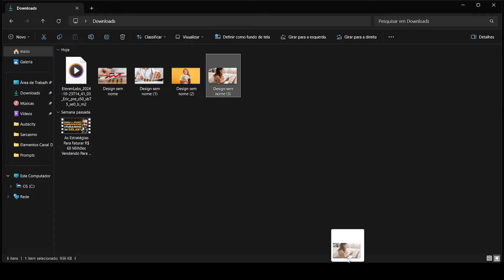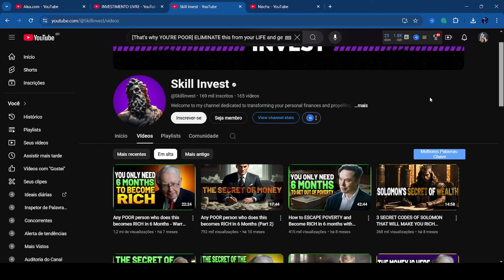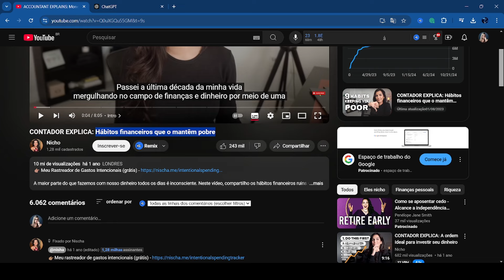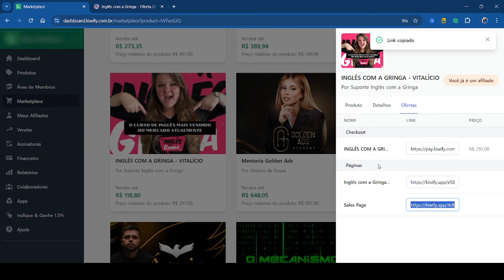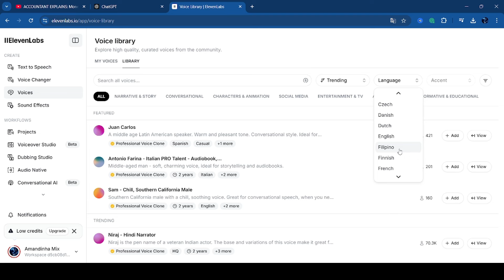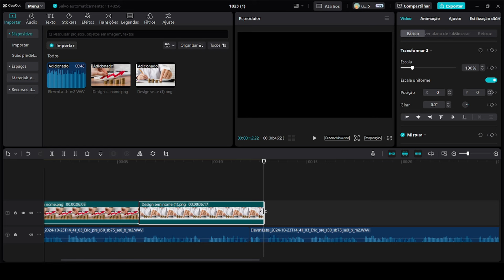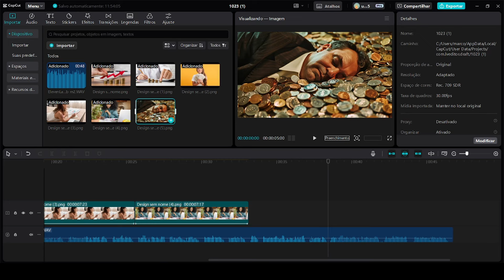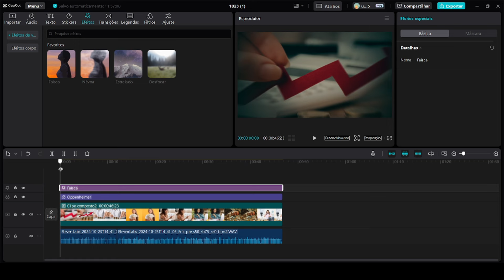CANAL DARK DE FINANÇAS PARA MONETIZAR E VENDER MUITO COMO AFILIADO!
Aprenda a fazer um canal Dark lucrativo de finanças com IA!

Lembre-se: o sucesso é uma jornada e os desafios fazem parte do caminho. O importante é não desistir 💪

Grande Abraço, sucesso a todos!